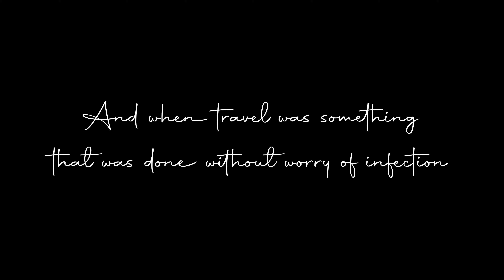Dinga, Gujrat, Pakistan - 2018 Travel Vlog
Just a compilation of my holiday clips.

Product/Services links:

65” LG C9
65” Samsung Q90R
LG SL10YG
LG SPK-8S
Netgear Orbi
Invision TV wall Mount
Stud finder
Honeywell T6R
Wi-Fi LED controller
12V power supply

Services:
Prime Video
Amazon Prime
Prime Students
Amazon Music

Detailing

CarPro Hydro2 Lite
CarPro Hydro2 100ml
Meguiars Ceramic Spray Wax

Toys
Baby Yoda
Baby Yoda 2
Baby Yoda 3

Fitness

Matrix Anabolic Gold Protein powder (chocolate)
Matrix Anabolic Gold Protein powder (banana )
Matrix Anabolic Gold Protein powder (strawberry)

Ninja Smoothie Blender
Ninja Nutri FreshVac